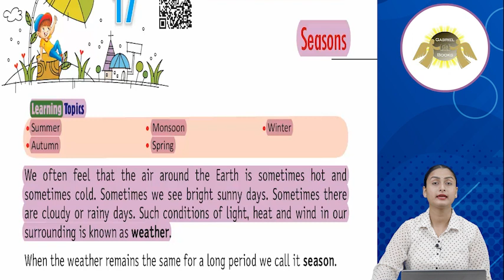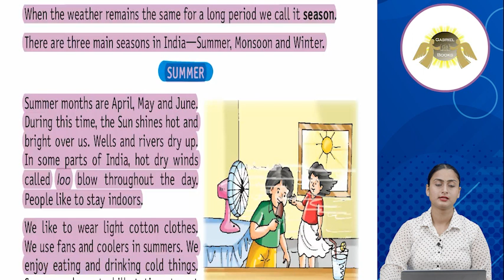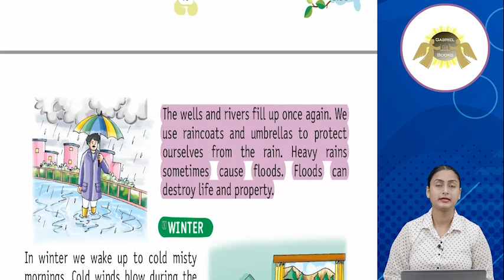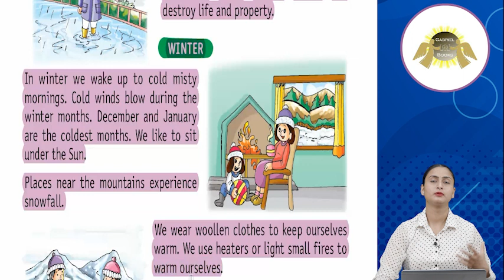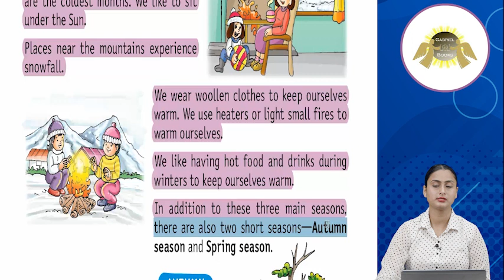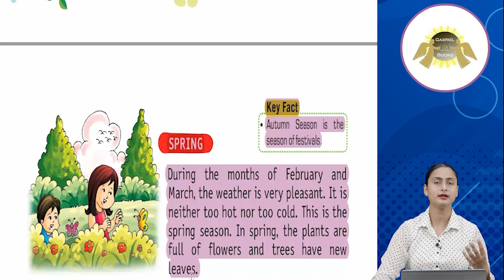Ch 17 | Gabriel Books | EVS | Class 2 | Seasons | For children